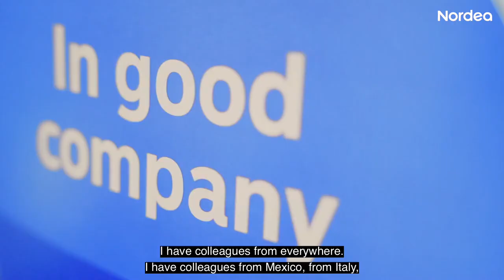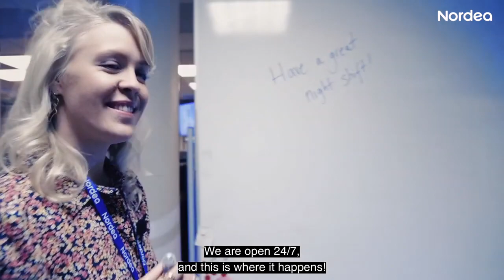Welcome to our Nordea office Estonia